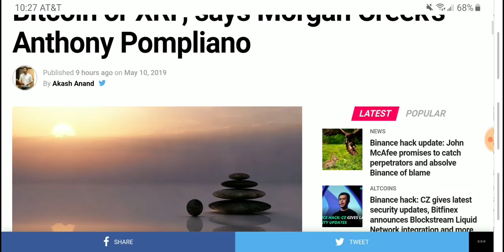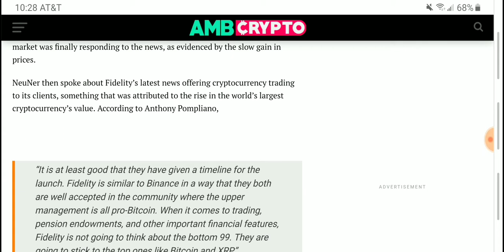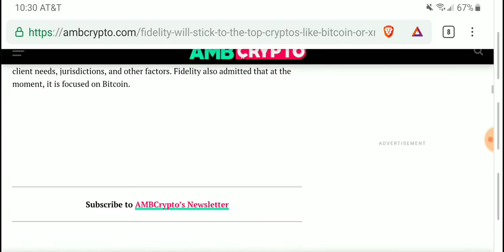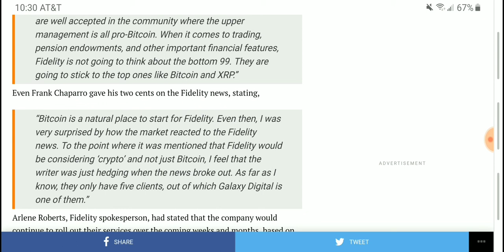FIDELITY targeting XRP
FIDELITY targeting top cryptos like XRP

**I am not a financial advisor! Please do your research before holding your crypto on any exchanges. Please do not invest what you cant afford to loose.** XRP BABY